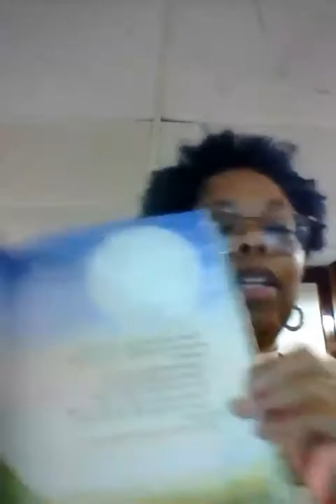Therefore Work Together While It's Still Day 2/17/2022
The body of Christ needs to get out of their homes and go back to the sanctuary where God placed them. It’s time to assemble again as God commanded.
6 Reasons Doing Church Away From Church is Not Church
This month Voice to the Believer Ministries celebrates its 20th Anniversary
We were chartered and launched on February 21, 2002
To glorify God and to strengthen His Kingdom, through discipleship in Jesus, by His word as revealed by the Holy Ghost, that all may come to know and love Jesus